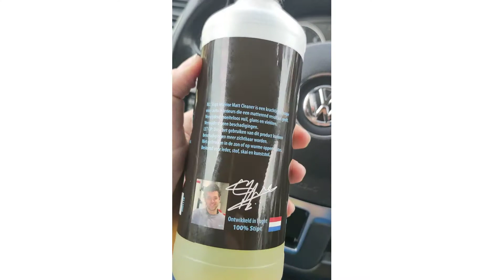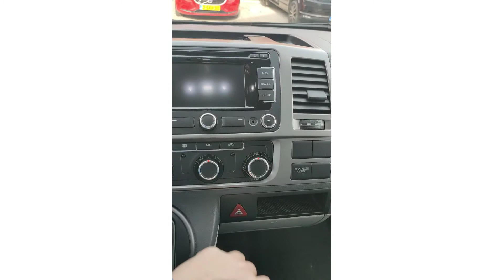Review producten StiptPolishPoint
Ik heb deze video gemaakt voor autoliefhebbers die wellicht nog twijfelen over de aanschaf van de producten van StiptPolishPoint

In deze video laat ik de onderstaande producten als consument in de praktijk zien, en dat ze inderdaad échte het resultaat geven wat in de omschrijving staat en in de filmpjes te zien is.

let op! dit is geen gesponsorde video, alle producten zijn zelf aangeschaft. Dit is slechts een review van een tevreden klant :)

Groetjes

Famke